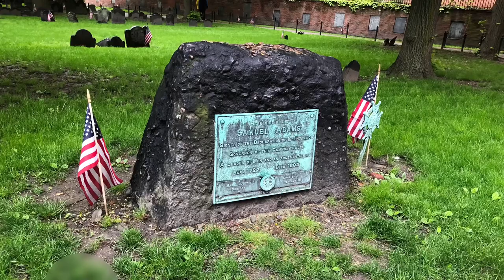Boston Shenanigans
In today’s little vlog I went on a field trip to Boston😎. We went to Fenway Park, the Freedom Trail, Faneuil Hall Marketplace, Old North Church, and Quincy Market. Even though the weather wasn’t cooperating, it was a memorable trip.